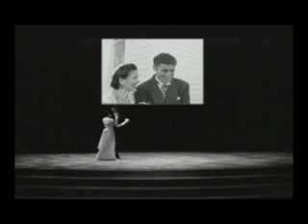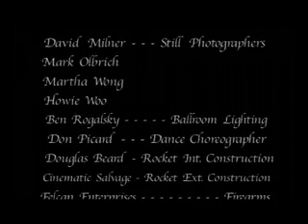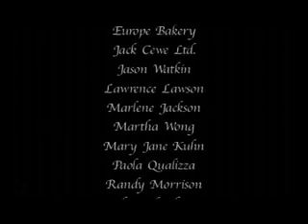Reveries and Rocketships (2001) Pt.2 of 2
A wounded man embarks on an otherworldly journey to retrieve his most-important memories.  Drama. 18min.

Actor: Cameron Purvin-Good, Erin Annesley, Bill Greenland, Anthony Garbas, Mark Maskell  Director of Photography & Asst Director: Antonio Nicoletti